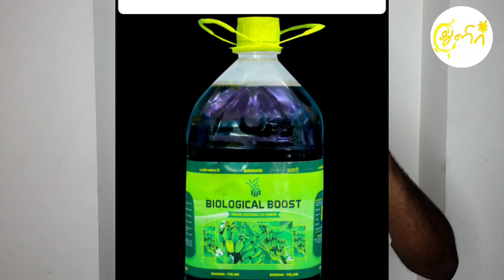April 24, 2022 நுண்ணூட்ட பற்றாக்குறை, MICRO NUTRIENT DEFICIENCY